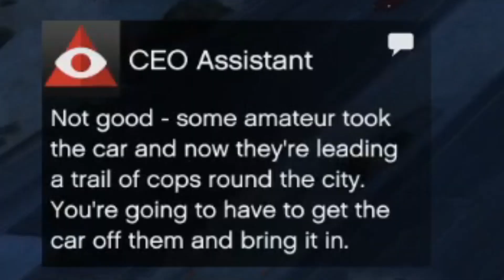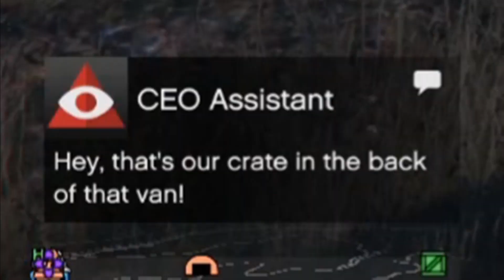Handling Some VIP Business w/ Ty & Panda